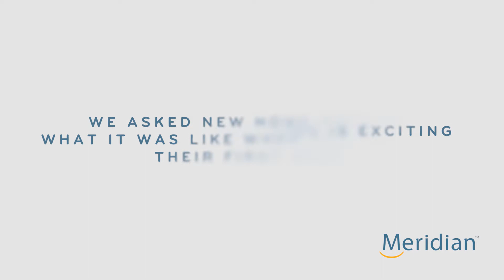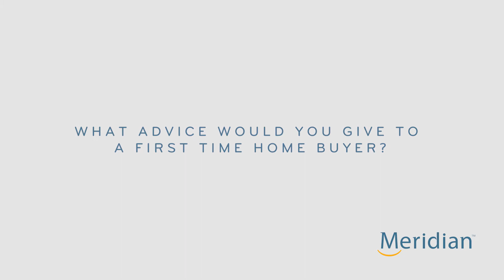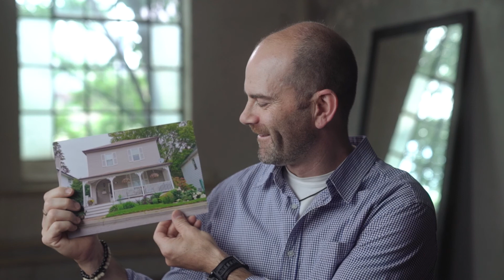Mortgage Advice from First Time Home Buyers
Everyone has a story about purchasing their first home. We asked new home owners about their experience when they bought their first home. Here's what they had to say...